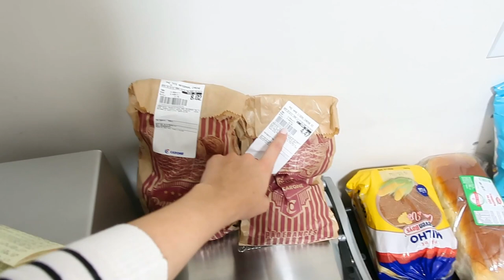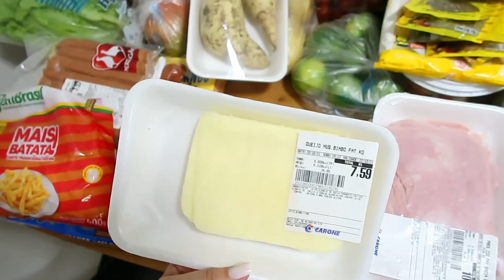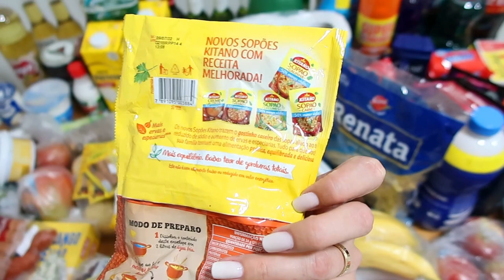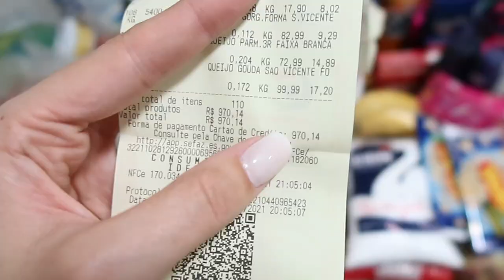PRIMEIRA COMPRA DE MERCADO DEPOIS DE CASADOS - Thamyê Baseggio